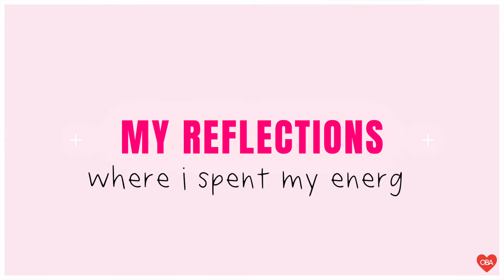Reflecting and Resetting Goals: Where Do You Put Your Energy? | GOALS & MANIFESTATION (Part 2)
Building off of our work in Week 1, we are going to do a Quarter 2 reset of our goals. What did you do in the first three months of the year that you wish you could do different in the next three months? I’ll be asking some questions to get your minds going, and help you analyze where you’ve directed your time and mental energy so far and how to change what’s not working from you. And, to top it all off, I’m sharing my own personal reflections on balancing my acting career with other responsibilities. Honestly? I’m not where I thought I would be. So let’s talk about it. In fact, let’s talk about it together! What do you want to change for your next three months in 2024?

TIMESTAMPS:
00:00 Welcome to One Broke Actress Podcast
00:36 April's Reflective Reset: Questions You Need to Answer
01:46 Interactive Q&A: A Deep Dive into Personal Growth
04:28 Sam's Personal Reflections and Answers
5:50 — AD: Use APRIL50 for What to do When You’re Not Working
11:58 Setting Intentions for the Next Quarter
14:26 Conclusion and Invitation for Engagement

Looking to Collab? Fill Out This Form —